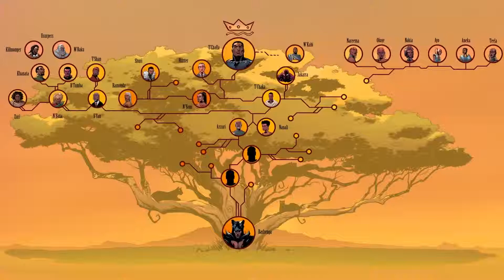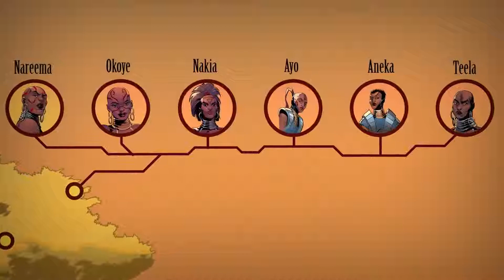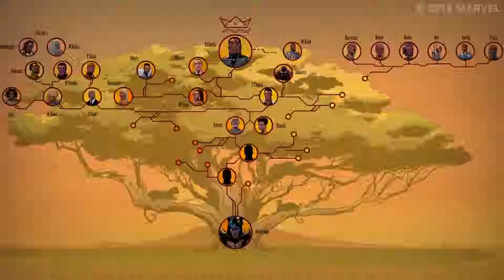Black Panther's Royal Family Tree - EXPLAINED (2018)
Here is royal family tree of Black Panther...

The KLIPFILM Trailer team is dedicated to providing you hot new trailers, teaser, and sneak peeks for all the best upcoming movies. Enjoy the channel just like you are big movie fans.